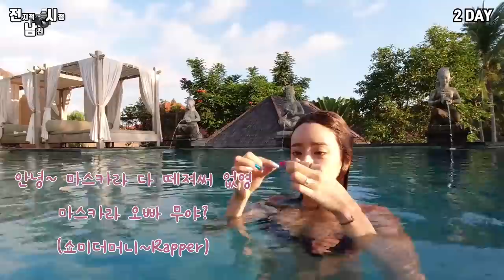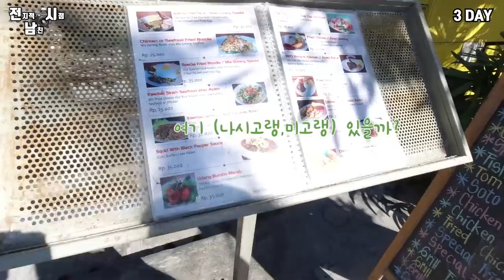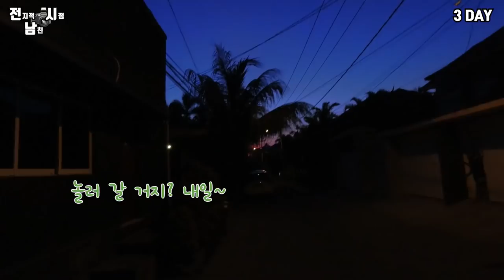Vlog | 전남시 | 같이 수영할래? | feat.우붓 호캉스 수영 비치클럽 스미냑